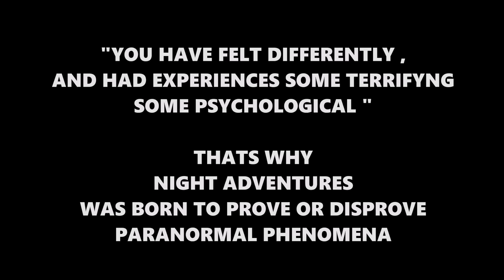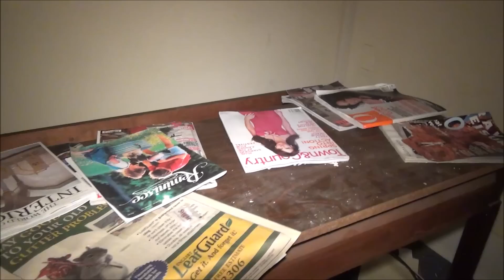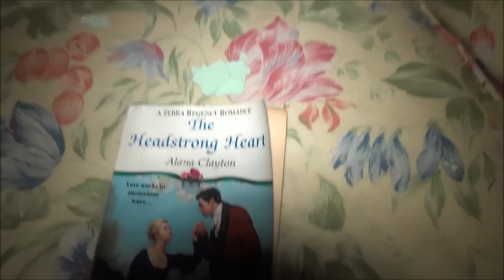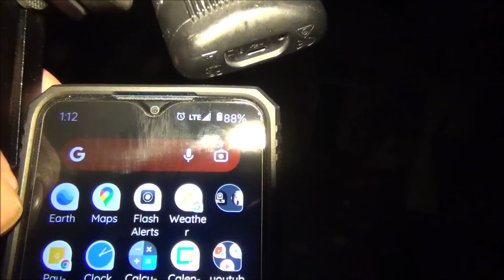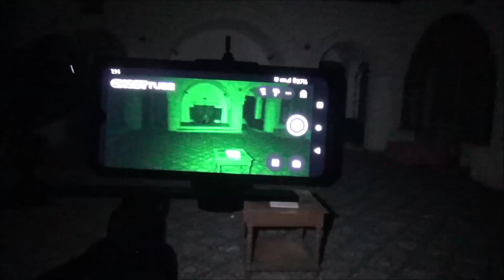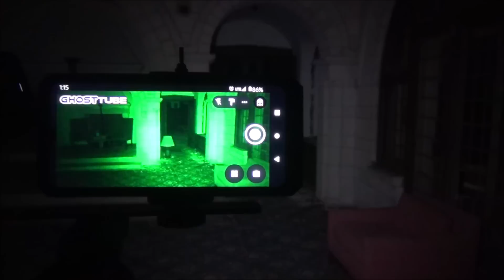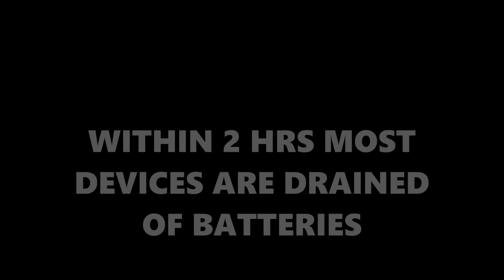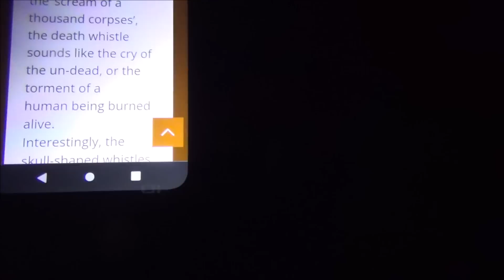{ P1 } ALONE at 3AM in ROSIE the KILLER NURSES STOMPING GROUND | HAUNTED SLEEPY HOLLOW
NIGHT ADVENTURES💢
SLEEPY HOLLOW MANSION

many paranormal seekers have visited and caught { ghosts & spirits } of ppl who have passed on .. or still RESIDE here 👻

There's a lot of abandoned mansions / manors in this area , some are haunted some are questionable , looked up info on this particular one , yet it comes up with another well known manor that's haunted by the owner ..
well , lets go inside this one manor and see the inside and see if we capture anything SPOOKY

{P1} LIVE 🔴 ALONE at a HAUNTED MANSION | MANOR | SENIOR HOME | NIGHT ADVENTURES

hobiekatt_

NIGHT ADVENTURES is CREATED , SOME OF THE PLACES IVE BEEN TOO ARE HAUNTED , SOME ARE NOT ..
SOME PLACES I LIKE GOING FOR THE SHEER ENJOYMENT and I LIKE BRINGING YOU THE VEIWER ALONG WITH ME ON MY JOURNEYS INTO THE WORLD , SOME ARE DARKER THAN OTHERS , SOME ARE PURE ENLIGHTENMENT .. IF THIS KIND OF CONTENT APPEALS TO THE MASS'S well... HANG ON WE ARE GOING PLACES , SEE YOU IN THE NEXT ONE ,
BTW : EXPECT the UNEXPECTED

Hobie Katt💢